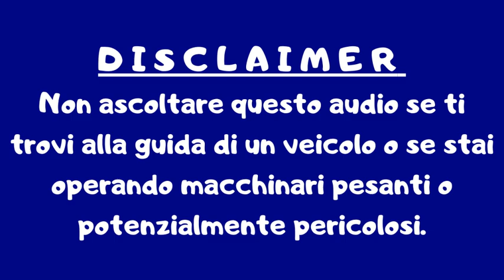TEMPORALE FORTISSIMO PIOGGIA TUONI DORMIRE BENE SCHERMO NERO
FORTISSIMO TEMPORALE CON PIOGGIA INTENSA E TUONI POTENTI PER
DORMIRE BENE. SCHERMO NERO. CUFFIE CONSIGLIATE. EFFETTO ASMR.

Trova qui altri video rilassanti

Se fai fatica ad addormentarti e dormire bene e profondamente ascolta questa traccia audio con la registrazione di un temporale fortissimo.
La pioggia intensa e i tuoni potenti ti aiuteranno a svuotare la mente e predisporti al sonno. Lo schermo nero evitando il fastidio della luce aiuta a creare l'ambiente ideale per un sonno indisturbato.
Un saluto affettuoso e buon riposo,
Alfredo Trovati.